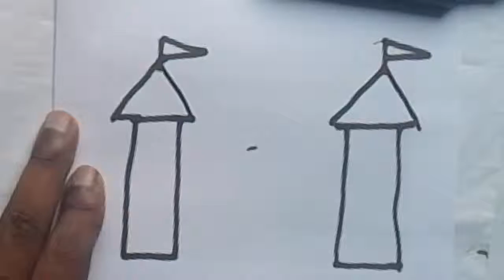How to Draw Baby pagoda - Fun Coloring Pages for Kids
Drawing cute pagoda and green tree and sun flowers for kids to learn how to draw and color step by step. This is fun tutorial video and fun coloring game a cartoon dog for babies. THANK YOU FOR YOUR WATCHING!